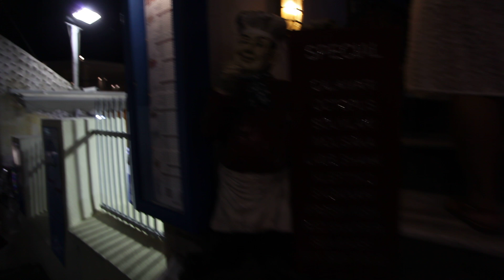SANTORINI - TOUR - FIRA SEP 2019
Ladies and gentlemen, THIS IS FIRA Santorini Greece !!